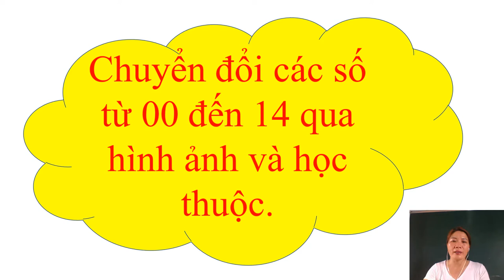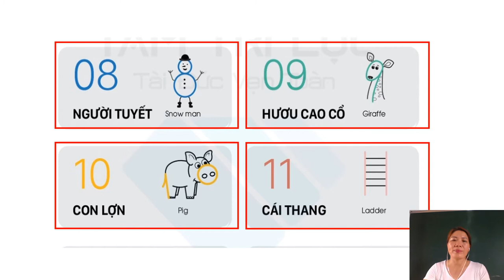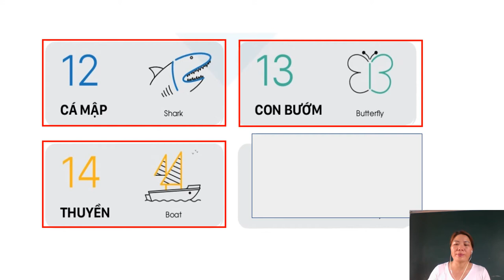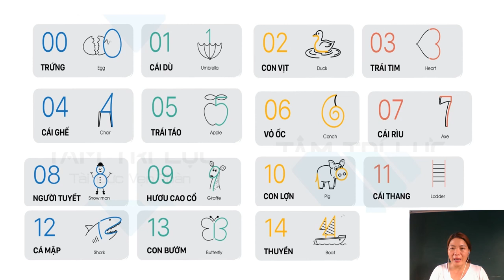Cách học thuộc các số từ 00 đến 14 Bằng phương pháp Liên tưởng hình ảnh và kể chuyện